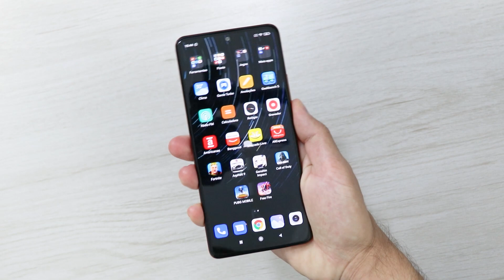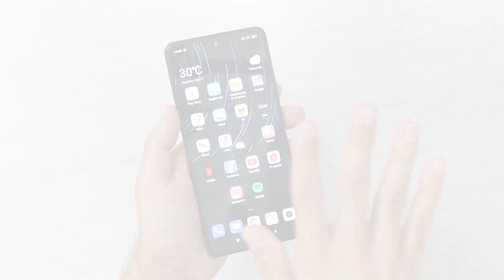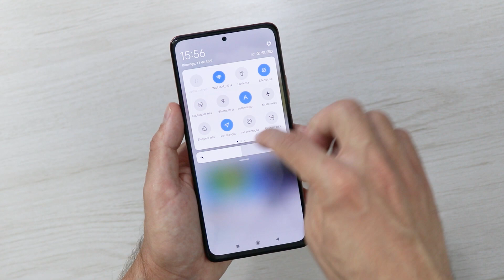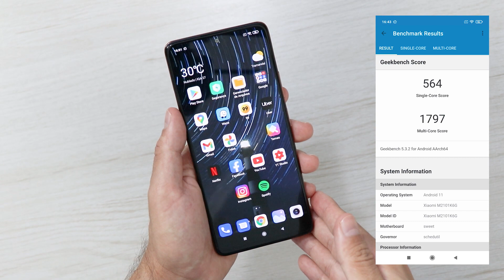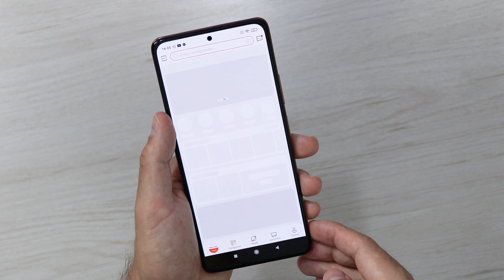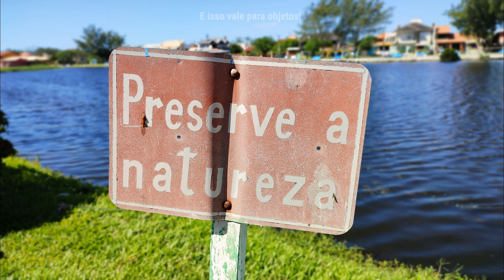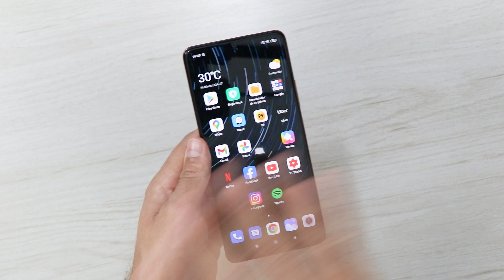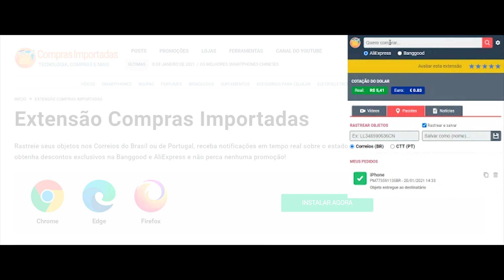Não compre o Redmi Note 10 Pro sem ver esse vídeo! Review/Análise!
Compre pelos links abaixo e ajude o canal:
🛒 Amazon Brasil:

E depois de alguns dias de uso, eis que entrego a vocês a análise do Redmi Note 10 Pro, com teste de desempenho e câmeras (incluindo Stories do Instagram e fotos noturnas)! Confira e saiba se vale a compra!